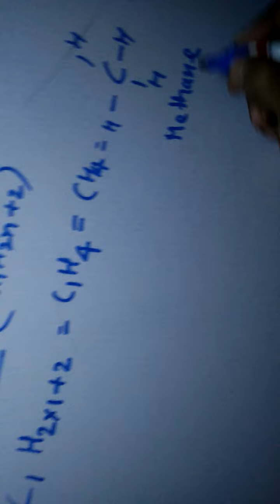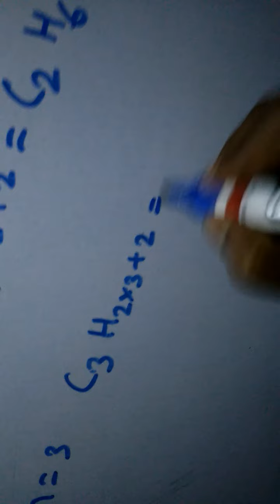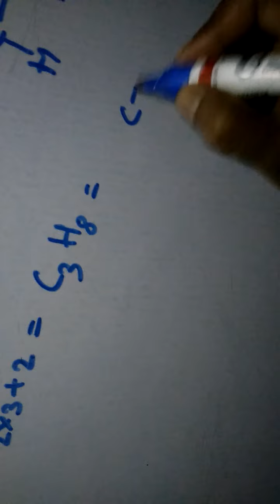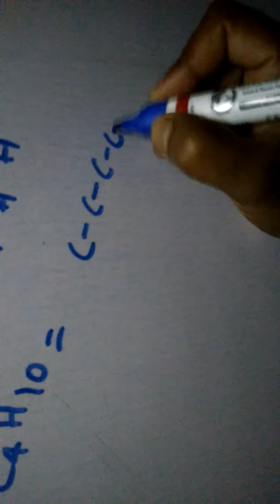Organic chemistry/ Hydrocarbon/ Methane/ Aliphatic/ Alkane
Hydrocarbon
Alkane
Methane
Organic chemistry
Ethane
Propane
Butane